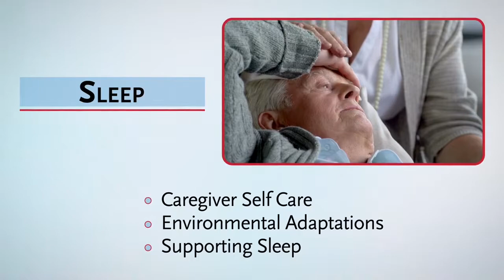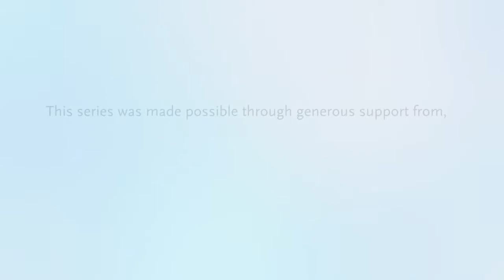Dementia Caregiving Sleep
This video is part of a series called "Sharing the Journey", a resource for dementia caregivers that is supported by the Victoria Hospitals Foundation and produced by Island Health. Please note Island Health has no control of the suggested video content served by YouTube as a result of watching this video.